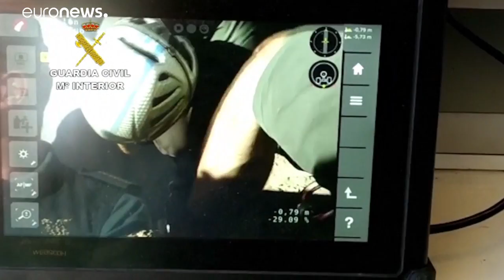إسبانيا: فرق الإنقاذ تسابق الزمن بحثا عن طفل عمره سنتان اختفى في بئر قبل 3 أيام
فرق الإنقاذ الإسبانية تسابق الزمن بحثا عن طفل عمره سنتان اختفى في بئر قبل 3 أيام …